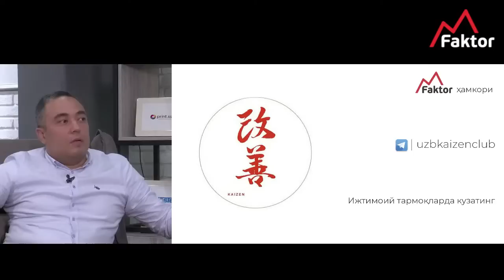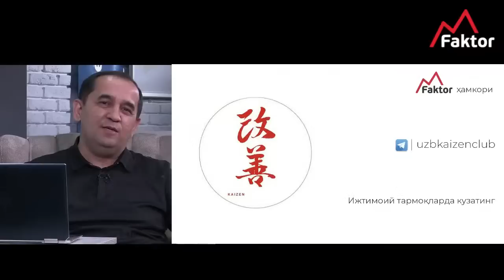"Kaidzen" ishlab chiqarishda samaradorlik | Davron Nurboyev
"Kaidzen" Yapon termini boʻlib “yaxshiroq uchun oʻzgarish” yoki “doimiy rivojlanish” degan maʼnoni bildiradi. Bu doimiy operatsiyalarni yaxshilash uchun barcha xodimlarni jalb qilish jarayonlari bilan bogʻliq Yapon biznes falsafasi. "Kaidzen" samaradorlikni oshirishni bosqichma-bosqich va metodik jarayon deb biladi.